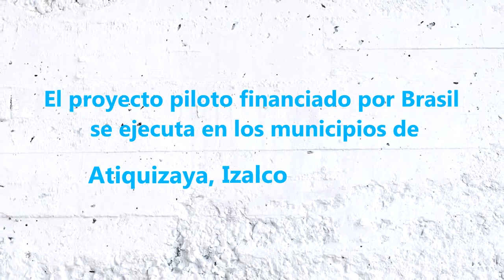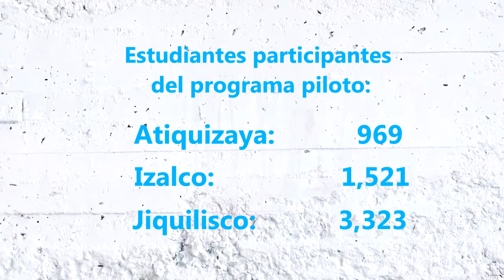Proyecto piloto de vinculación de Alimentación Escolar y Agricultura Familiar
Experiencia piloto en el municipio de Atiquizaya para el fortalecimiento del refrigerio escolar incorporando frutas y verduras a través de compras locales a la Agricultura Familiar. En el marco del proyecto de Fortalecimiento de los Programas de Alimentación Escolar en el marco de la Iniciativa de América Latina y el Caribe Sin Hambre 2025 (GCP/RLA/180/BRA), se trabaja intersectorialmente con las instituciones gubernamentales implicadas: Secretaría Técnica de la Presidencia (STP), Consejo Nacional de Seguridad Alimentaria y Nutricional (CONASAN), Ministerio de Educación (MINED), Ministerio de Salud (MINSAL), Ministerio de Agricultura (MAG), Ministerio de Economía (MINEC), Centro Nacional de Tecnología Agropecuaria y Forestal (CENTA), Comisión Nacional de la Micro y Pequeña Empresa (CONAMYPE). El acompañamiento técnico es por parte de FAO y está financiado por el gobierno de Brasil.